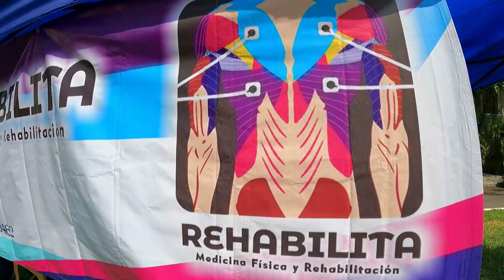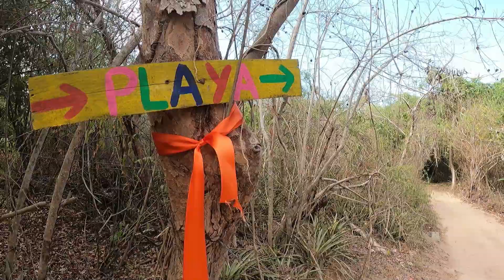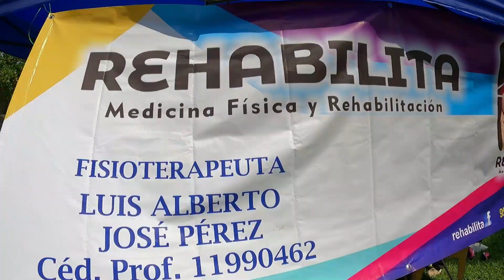corrimos 27 km [ Huatulco Trail 777 ] Running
¡¡¡Amigos!!! Asistimos ala primera edición del “Trail Huatulco 777” Organizado por el amigo Pablo Glasheen. Donde hubo distancia de 7, 17 y 27 kilometros.
Y nos aventuramos ala distancia mas larga, corriendo por el interior del Parque Nacional.
Nos vemos en próximo año, para correrla y disfrutar de las playas de Huatulco.  Chauo chaou